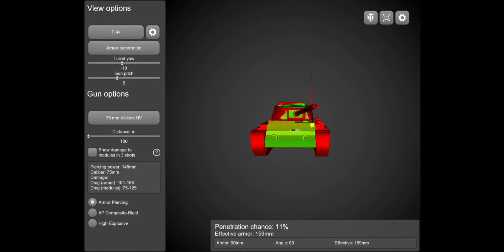World of Tanks Blitz || KJS+ NOFREG Play Light Tanks - Montage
This is an edit that I ( NOFREGINISH) have been working on for a while. It was a pretty epic series of wins (and a loss)as you will see. Editing these videos takes longer but I think the end product is pretty good.
ps. We know that we have not been uploading for a while and we are hoping to get back into it soon. Thanks!